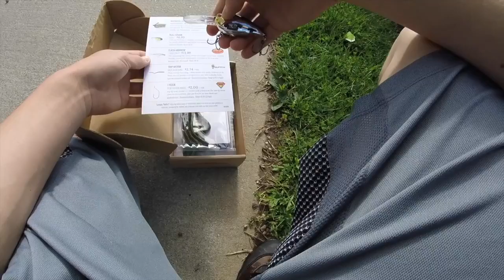HE CAUGHT HIS PERSONAL BEST!!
Fishin with RJ and Jared at Walnut Creek. Jareds new 4.5 lb Personal Best Largemouth Bass! We ended up only catching 2 fish but I also got my PB White Crappie!